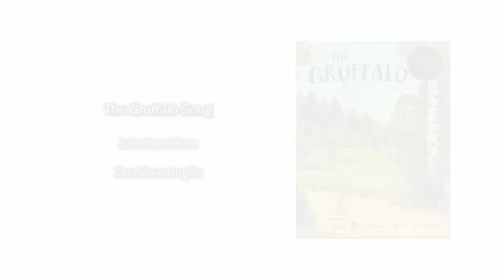The Gruffalo Song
Nadie ha visto nunca al Gruffalo, nadie sabe como es, pero podemos conocerlo a través de su canción. Los miembros del club de lectura Welcome Aboard! cantan la historia de este terrorífico monstruo en inglés.